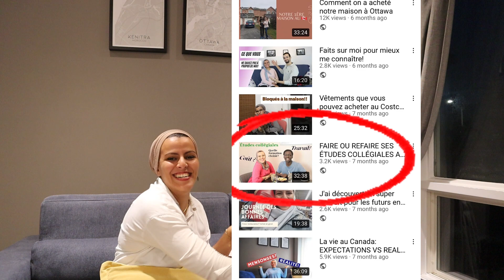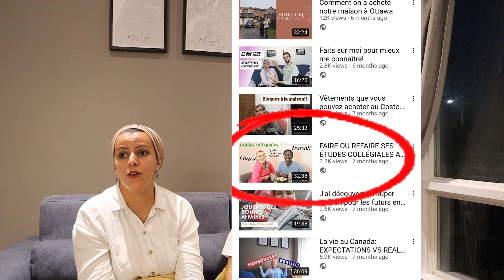ÉTUDIER À L'UNIVERSITÉ AU CANADA. BONNE OU MAUVAISE IDÉE?